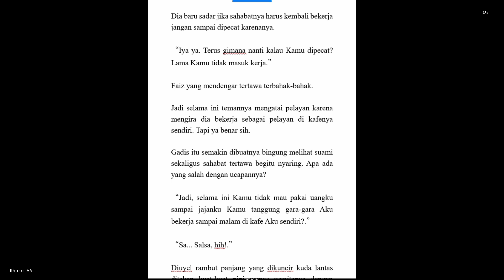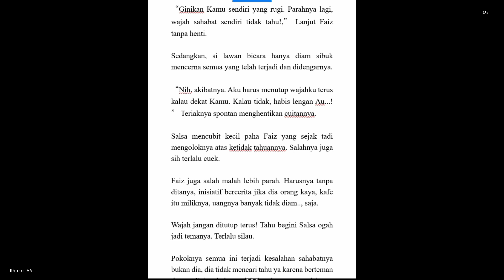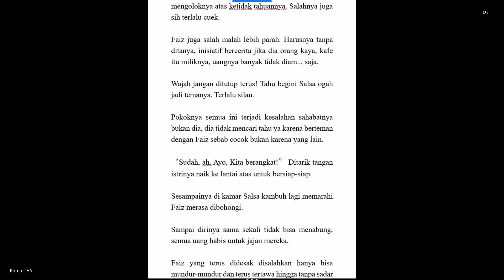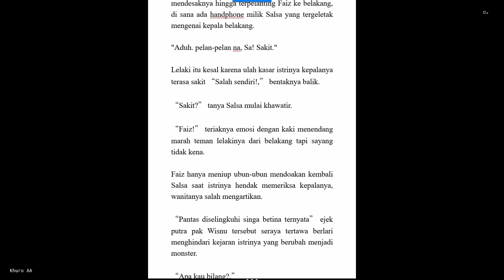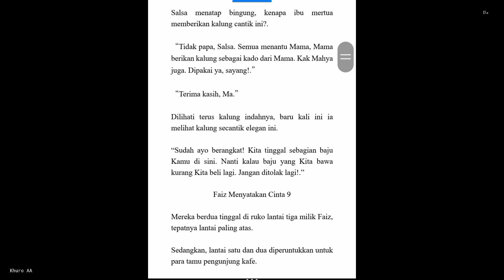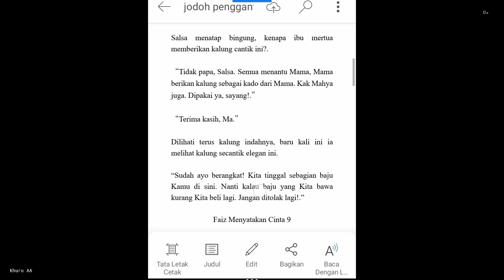NOVEL JODOH PENGGANTI 8B (Liontin)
✓ Video editing⤵️
▶️ editing progam | Kinemaster
▶️ Backsound |